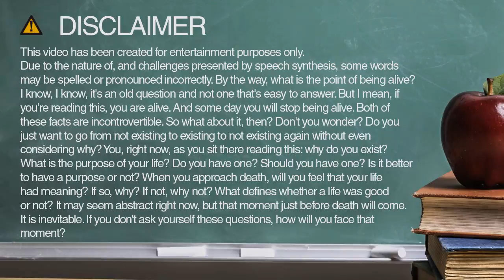How do you spell dispute?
Learn how to spell and pronounce dispute.